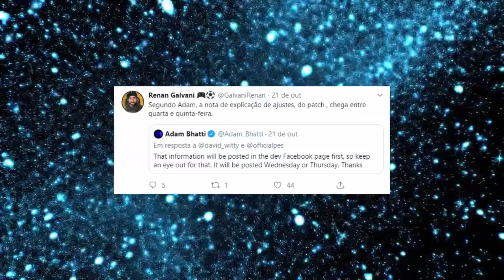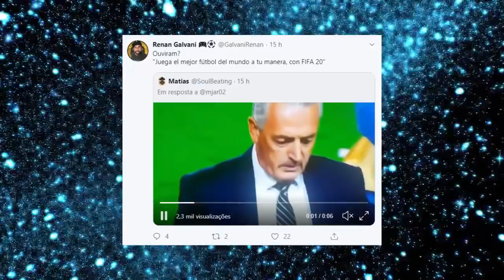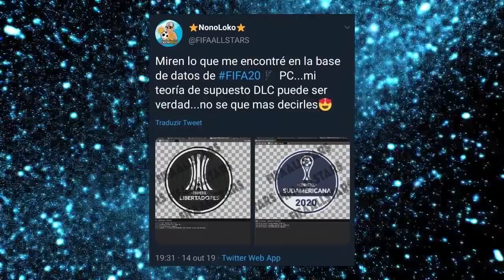PES 2020 - NOVAS FACES + PATCH DE JOGABILIDADE & LIBERTADORES NO FIFA 20